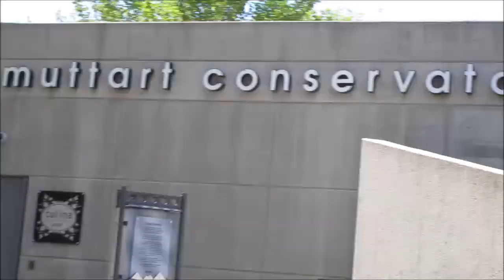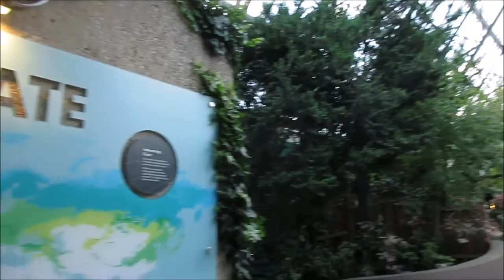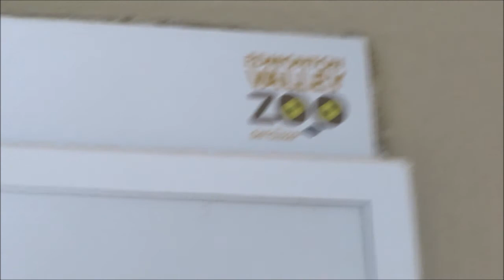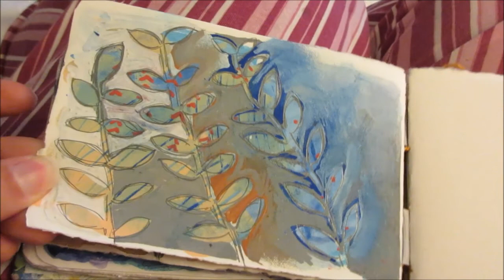Weekly Vlog - Snapshots from the Road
Quick clips from my family visits in some dry places in BC and Alberta. So dry. Of course, now I'm back home, generally confused and wilting in this relative sauna.

"I'm a Giraffapus! I'm uncomfortable in water AND on land!"